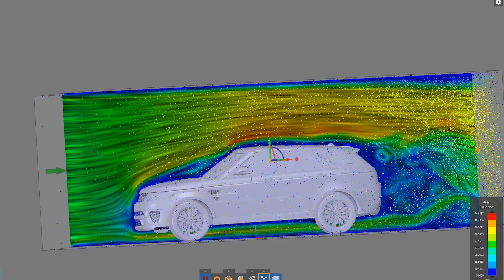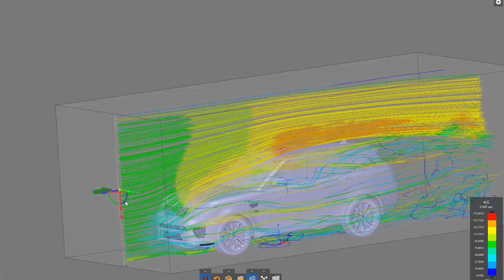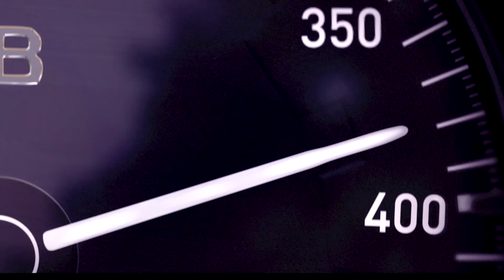Аэродинамика автомобиля, что это такое? Как улучшить аэродинамику? Как НЕ сделать из авто самолет?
Аэродинамика автомобиля – это целая наука. Как улучшить аэродинамику авто? Поможет ли вам в этом установка спойлера? Почему автомобиль не может бесконечно разгоняться? Почему авто с тысячами лошадиных сил имеют свой предел скорости? Что такое сопротивление воздуха и как оно мешает машине разгоняться?

Сила сопротивления воздуха зависит от квадрата скорости. Представляете как она возрастает, если разогнать авто до 200 или 300 км/час?

Как конструкция машины влияет на аэродинамику авто? Что такое коэффициент лобового сопротивления и аэродинамического сопротивления? Все производители автомобилей стремятся уменьшить эти параметры, ну почти все.

Коэффициент аэродинамического сопротивления определяется в аэродинамической трубе или с помощью компьютерного моделирования.
Компьютерное моделирование более современный способ и помогает на стадии проектирования изменять форму авто и улучшать аэродинамику.

Расскажем про личный опыт Кирилла в улучшении аэродинамики большегрузного авто. Как снижают сопротивление воздуха в грузовых авто с несколькими прицепами. Специальные дефлекторы устанавливаются между прицепами. Они снижают аэродинамические потери и расход топлива.

У современных легковых авто коэффициент аэродинамического сопротивления составляет 0,4-0,35. Чтобы было понятнее: у капли воды коэффициент равен 0,04. Поэтому все автопроизводители стремятся проектировать авто обтекаемой, каплевидной формы.

Рейтинг авто с самым низким коэффициентом аэродинамического сопротивления. Какие авто могут похвастаться отличной аэродинамикой, а какие настолько квадратны, что тормозят о воздух всеми силами? Как думаете, что объеденяет Ниву и Мерседес Гелендваген? Tesla обогнала всех и здесь?

Спойлер в авто просто элемент дизайна или тюнинга? Нет, главное назначение спойлера снизить сопротивление воздуха и расход топлива. При движении автомобиля в месте, где заканчивается кузов авто, возникает вихревой поток, который как бы тормозит машину. Это влияет на расход топлива в том числе: авто тратит больше мощности и на это ему нужно больше топлива.

Как думаете, сколько можно сэкономить топлива, если правильно установить спойлер? Большинство спойлеров, которые устанавливаются на авто декоративные и наоборот ухудшают аэродинамику авто. Это пример плохого тюнинга.

Спойлер создает прижимную силу, которая как бы прижимает авто к асфальту и помогает лучше тормозить и входить в повороты.

Как связаны аэродинамика авто и уровень шума в салоне на высоких скоростях? Все очень просто. Смотрите ответ в нашем ролике.

Почему некоторые авто в дождь в грязи по самую крышу, а другие нет? За это тоже отвечает аэродинамика. Пример, грузовые авто МАЗ имеют специальные дефлекторы для того, чтобы грязь меньше попадала на кузов.

И на десерт. Немного черного юмора: к чему могут привести ошибки в аэродинамике авто? Не поверите! Гоночные болиды могут летать! Но здорово ли это??

Автозапчасти в Беларуси к любым авто. Купить автозапчасти выгодно в Минске, Гомеле и Гродно